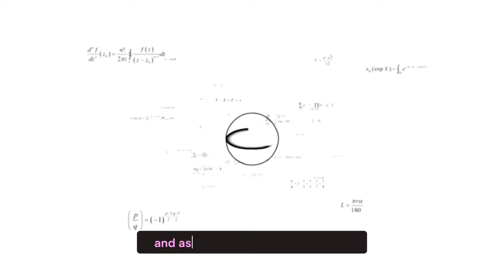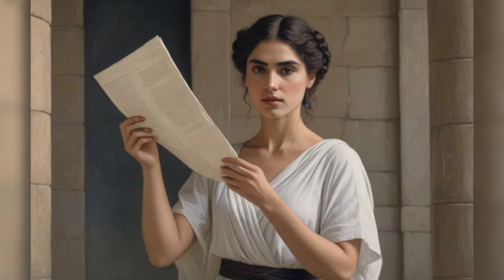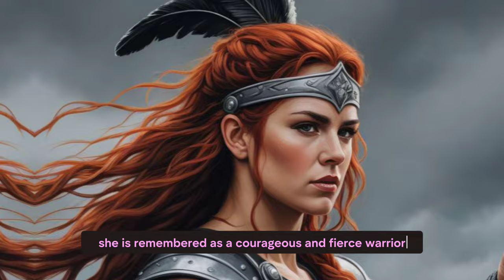The Legacy of 3 Remarkable Female Heroes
Hypatia was a Greek mathematician and Neoplatonist philosopher in Roman Egypt. She made significant contributions to mathematics and astronomy while also teaching and promoting intellectual pursuits at a time when women had limited access to education. She is often celebrated as one of the most prominent female scholars and intellectuals of her time.

Boudica, also spelled Boadicea, was a Celtic queen of the Iceni tribe in ancient Britain during the 1st century AD. She is remembered as a courageous and fierce warrior who led a major uprising against Roman rule in 60-61 AD.

Empress Kumaradevi was a prominent figure during the Gupta Empire, which thrived in ancient India from around the 4th to 6th centuries AD. She played a crucial role in supporting and promoting art, culture, and education during a golden era in Indian history. Kumaradevi was the wife of Emperor Chandragupta II, one of the most celebrated Gupta rulers. Her reign coincided with a period of remarkable achievements in various fields, including literature, science, and art.